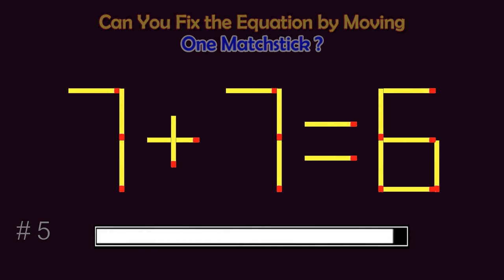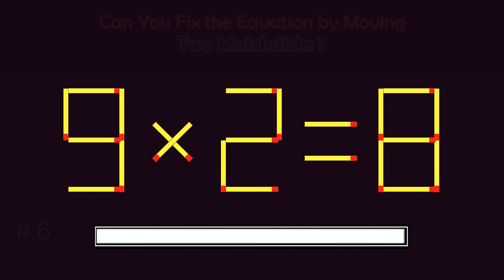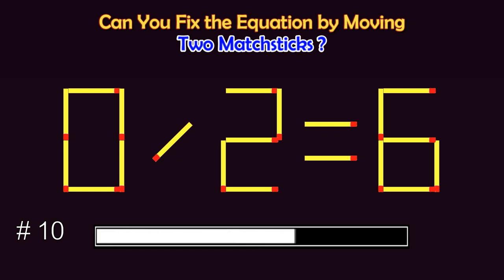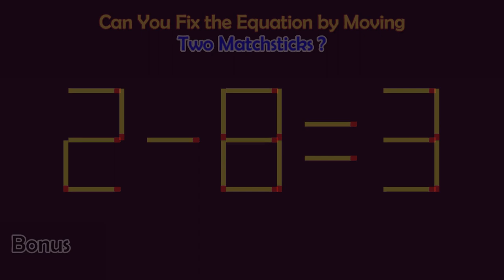Matchstick Puzzles # | Can you fix the math equation by moving one or two matchsticks?